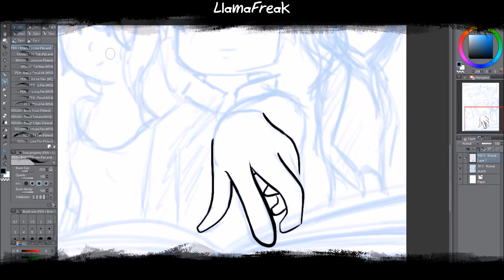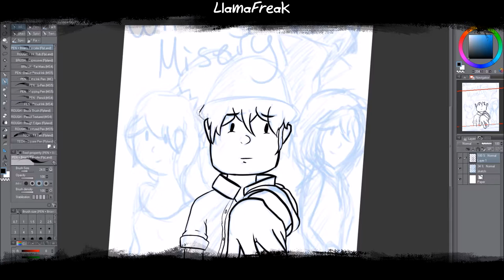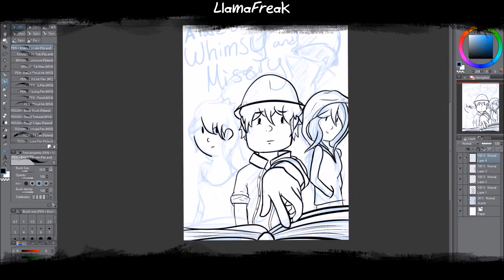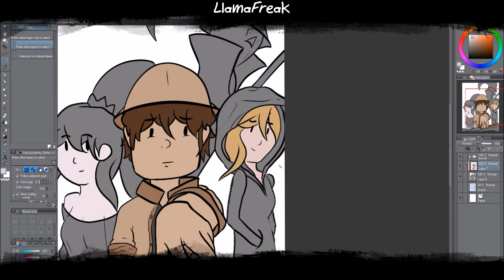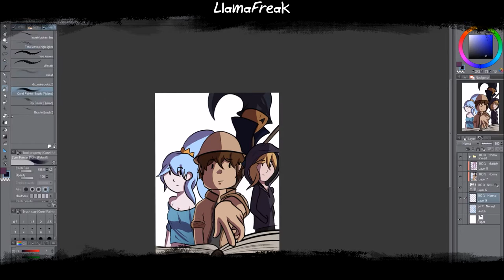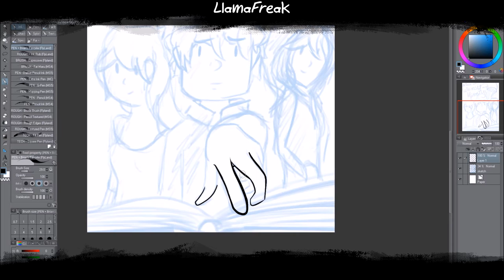Llama Draws: COMIC BOOK COVER | Whimsy & Misery | COMING SOON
Heyoo~

Please click here to view the blog post about this cover

I'm back again with more "Whimsy & Misery" Comic Art! This is the cover for it, the thing that you'll first see before any pages. For those of you who don't know, I'm working on a graphic novel with my brother that will be released on tapastic.com (coming soon). My brother came up with the idea and is doing all the writing for it, and I'm doing the art! Make sure to follow my brother on twitter for updates on the graphic novel! :)

VIDEO INFORMATION

Programs:
• Internet ~ Inspiration